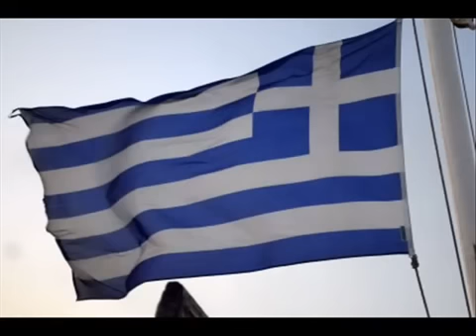Zorba Sirtaki Originale